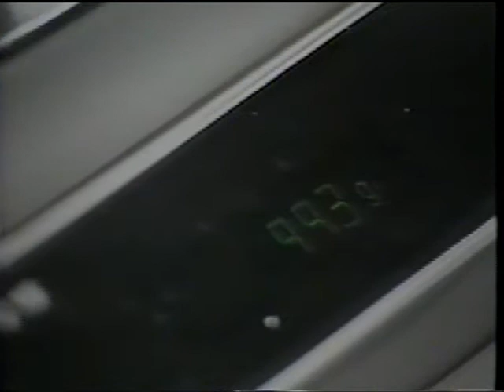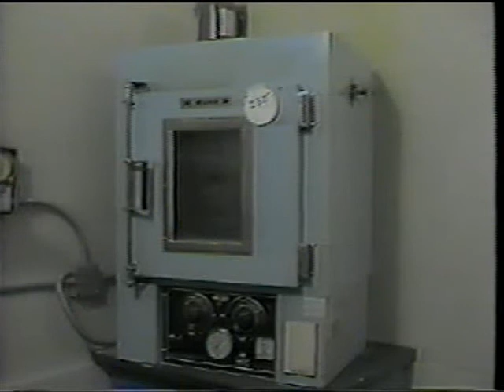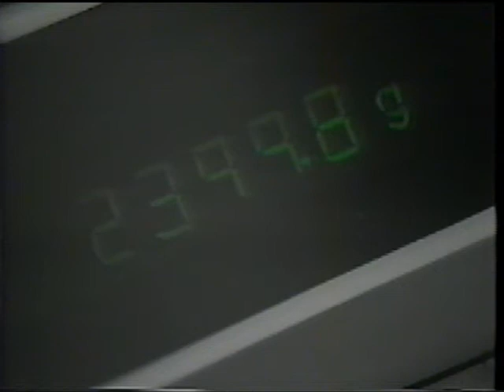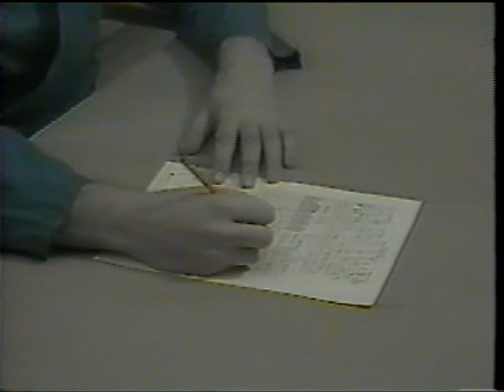اختبارات الخلطة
4. Mix Design_ Marshall : هندسة الطرق : هندسة مدنية